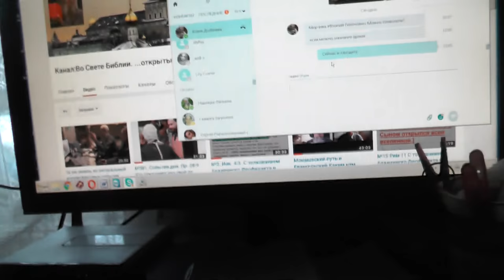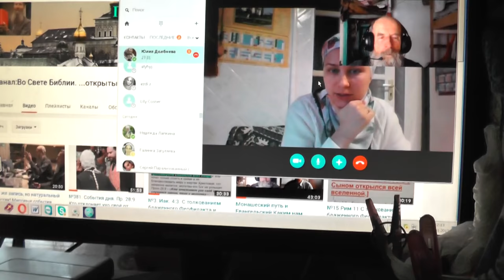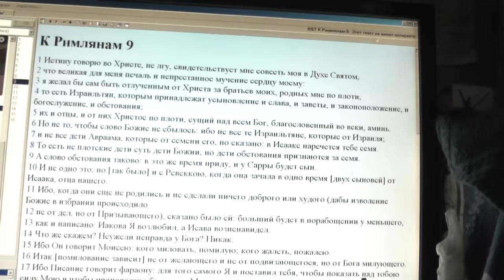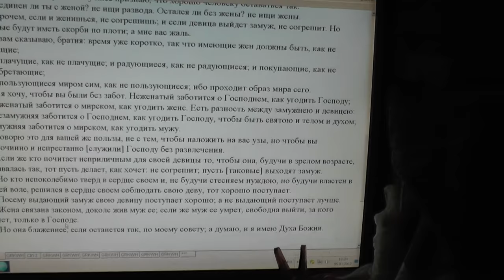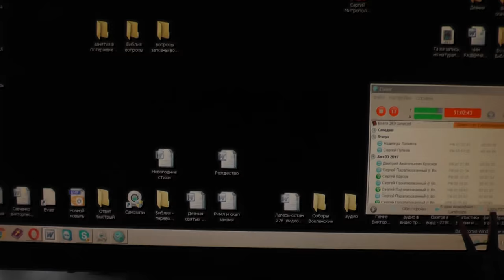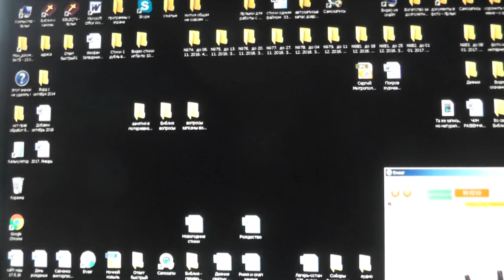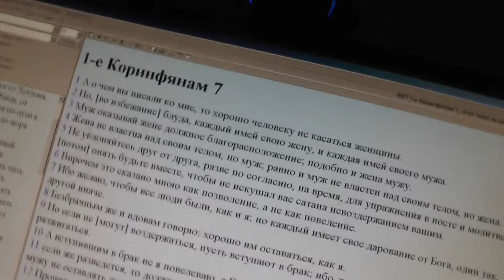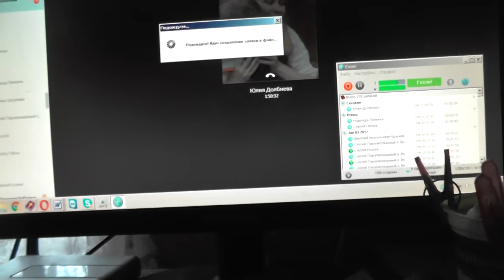Легко и радостно служить Господу Иисусу Христу! 05. 01. 2017